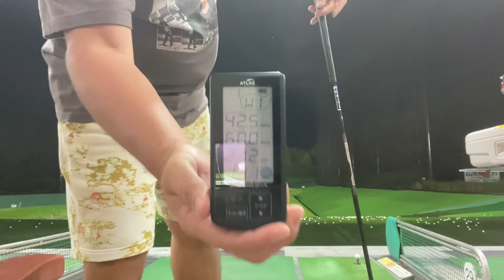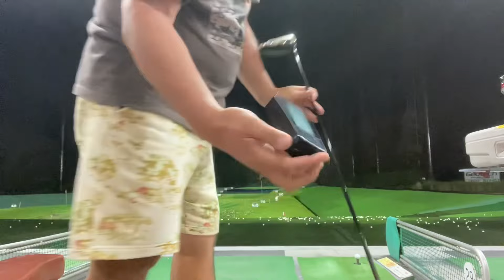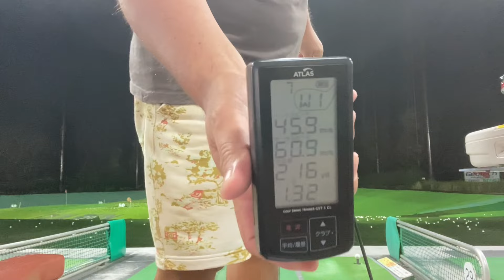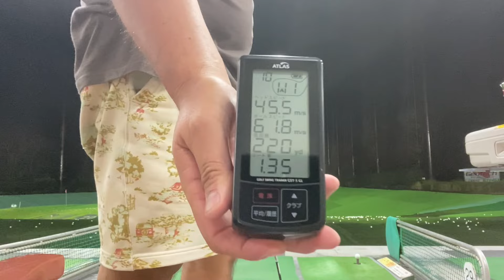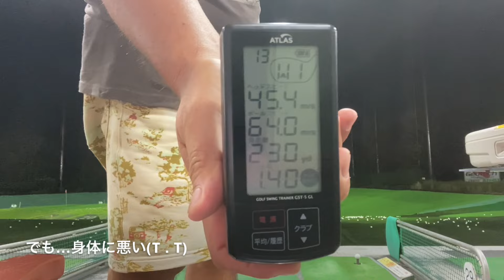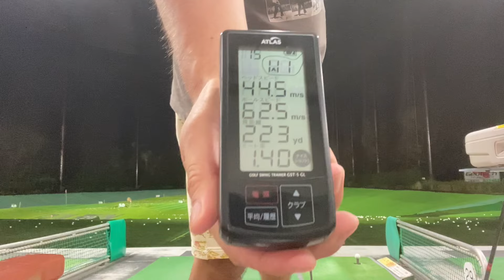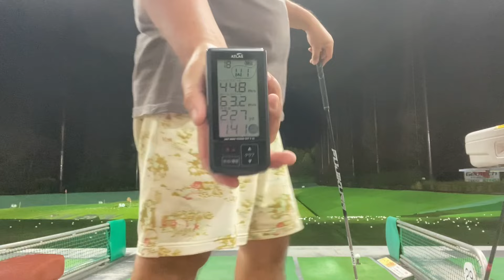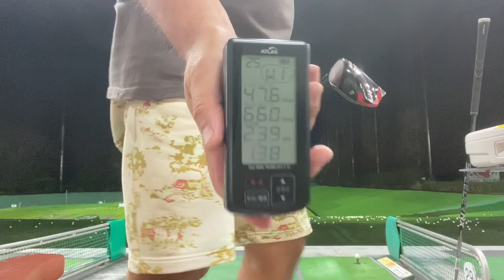中高年エンジョイゴルファーの皆様🏌️‍♂️飛びます詐欺に遭われぬよう、この動画をご覧ください⚠️